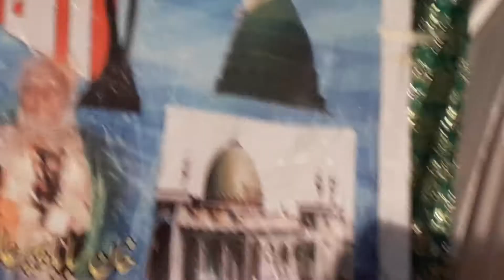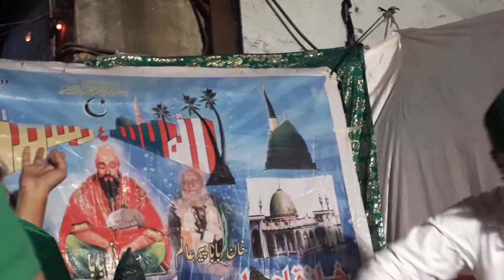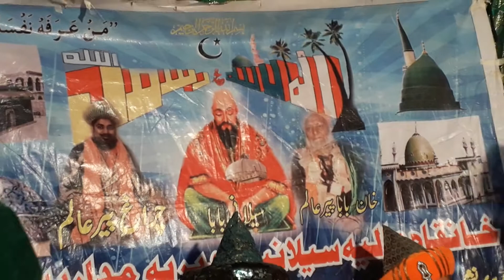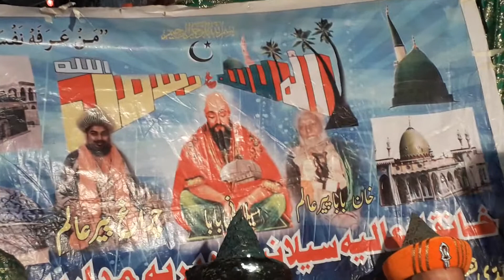9th urs Mubarak Peer Alam SAILANI Mumbai jogeshwari East date 15/02/2020(5)